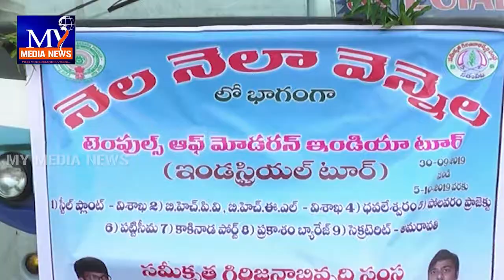విద్యార్థులకు విజ్ఞానం-వినోదం పెంపొందించేందుకు శ్రీకాకుళం జిల్లాలో నెల నెల వెన్నెల కార్యక్రమం